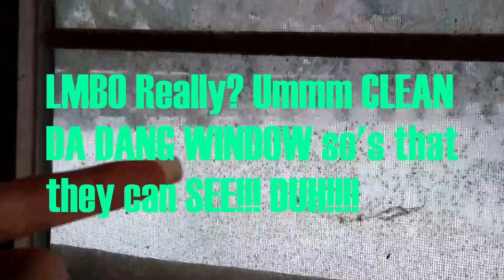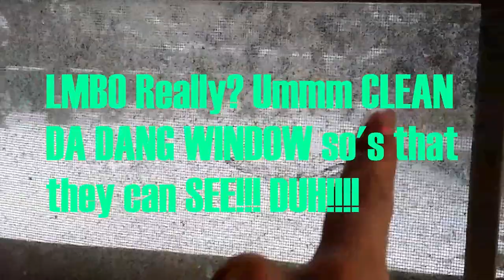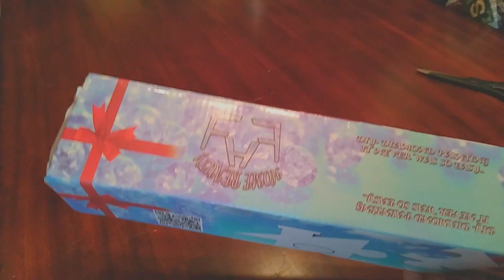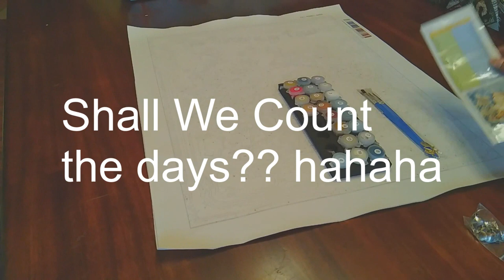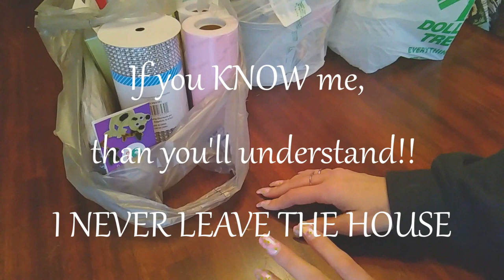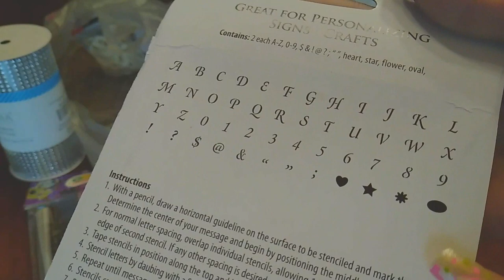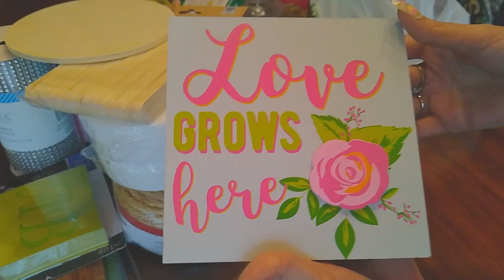Buckle Up Butter Cups!! Unboxing and Hauls!! | Alli's Pantry & Crafts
My Facebook: Mommy's Life Group (Allison Soto)

Wish List: Please don't feel like you have to get me anything! Love's Y'all